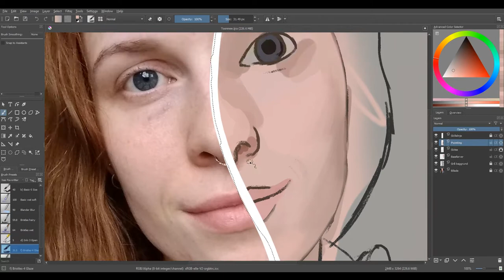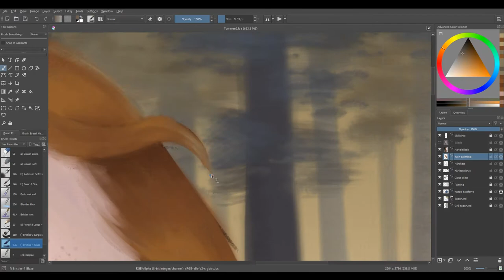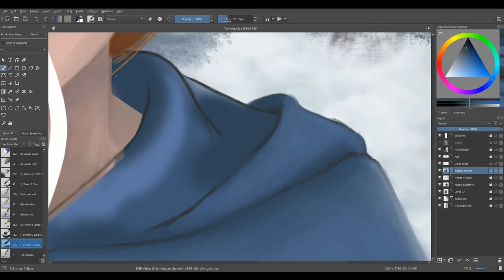Toon Me | SPEEDPAINT